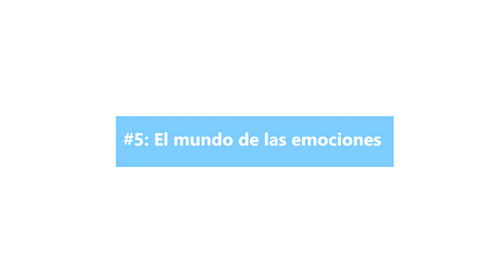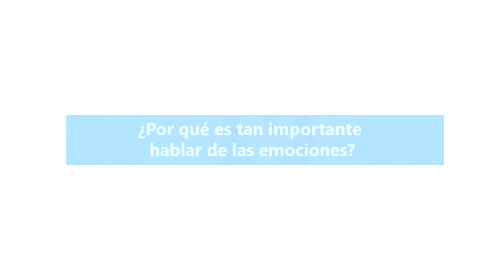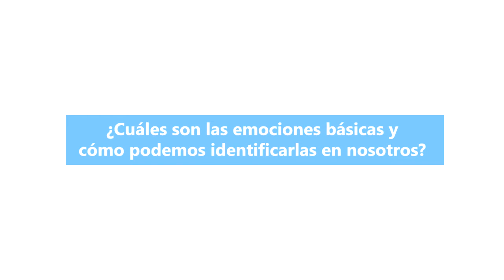PsicoEXIT | #5: El Mundo de la Emociones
En este nuevo vídeo de PsicoEXIT, seguimos hablando del amplio tema de la Inteligencia Emocional: con la colaboración de la Coach Ontológico Yulis Espinoza (@yulisespinoza_ / nos adentramos en el mundo de las emociones.

¿Por qué es tan importante hablar de las emociones? ¿Se pueden controlar? ¿Cómo puede una persona "reaprender" las emociones? ¡Quédate y descúbrelo!